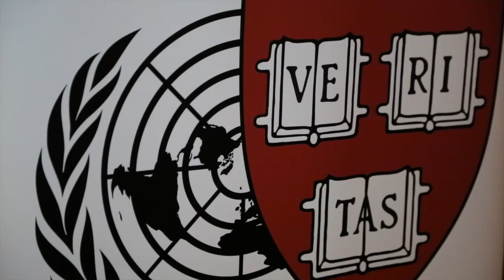Derek Panell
Boateng Films presents to you #1 best dj, Derek Panell